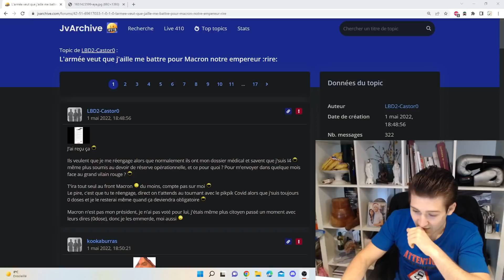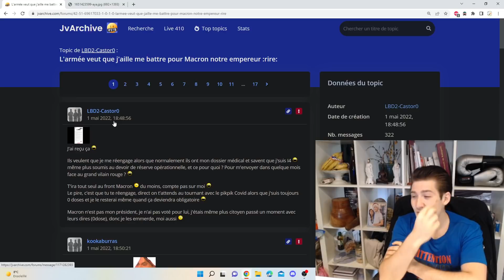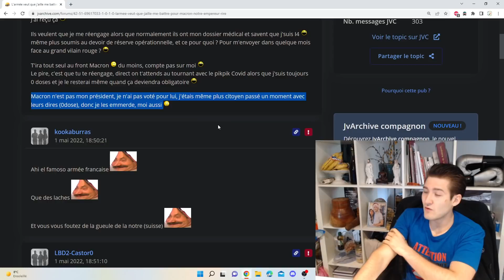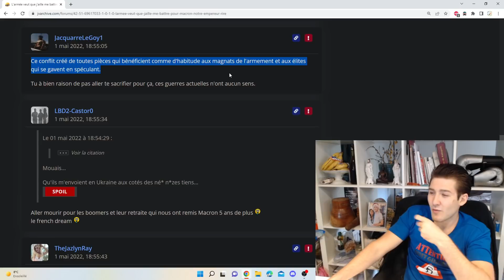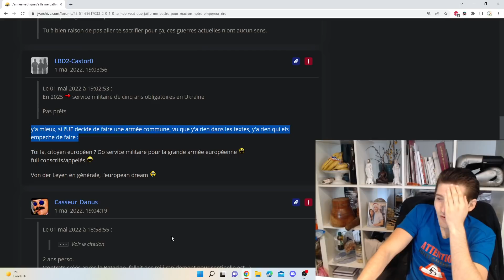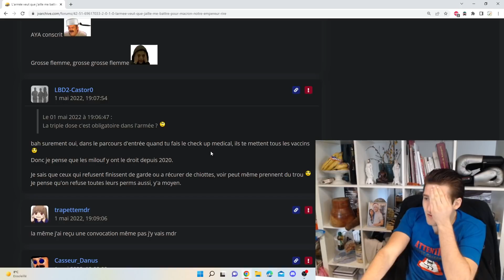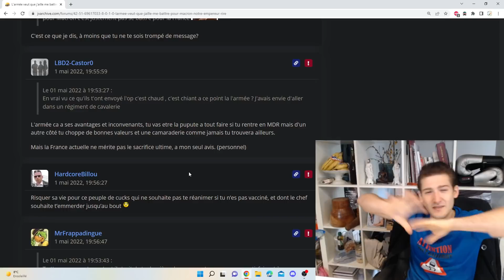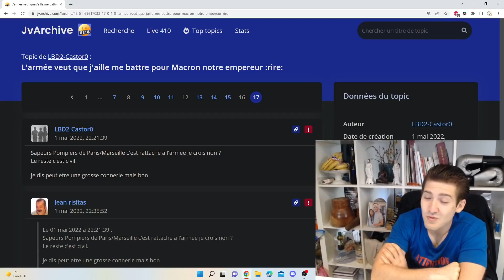Les GENERAUX contactent les VETERANS pour qu'ils se RE-ENGAGENT - ça commence à SENTIR MAUVAIS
Merci l'Elite.
PAZ